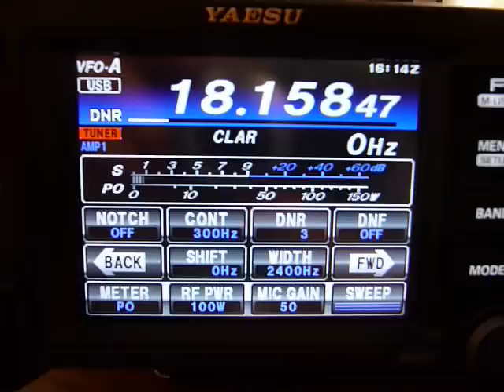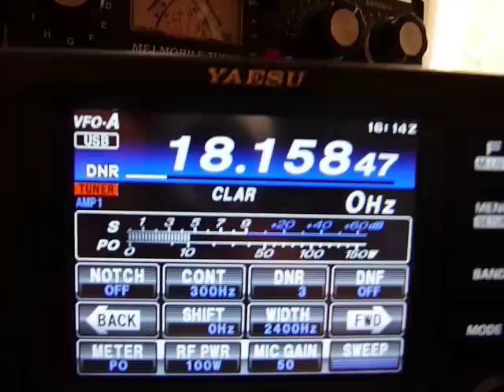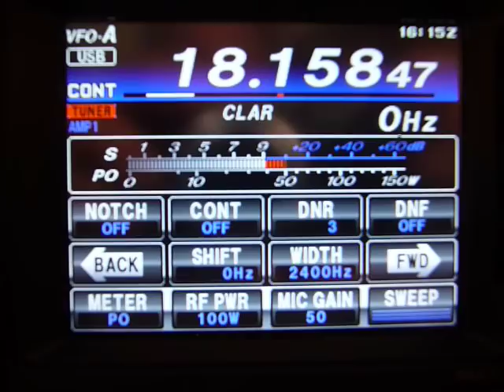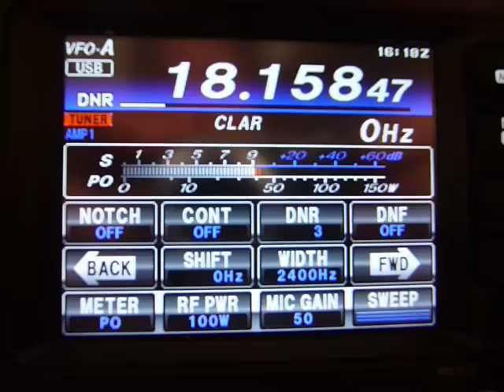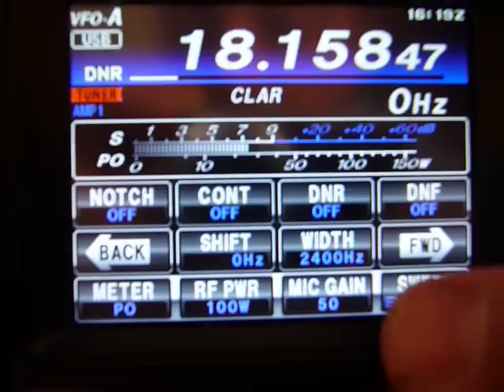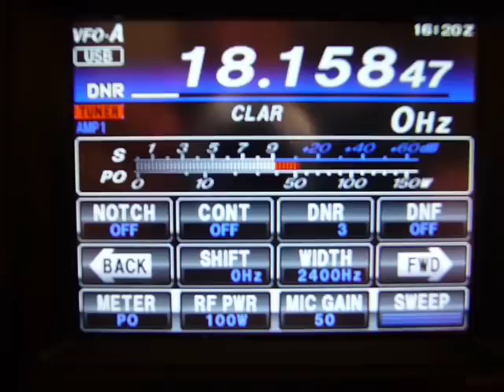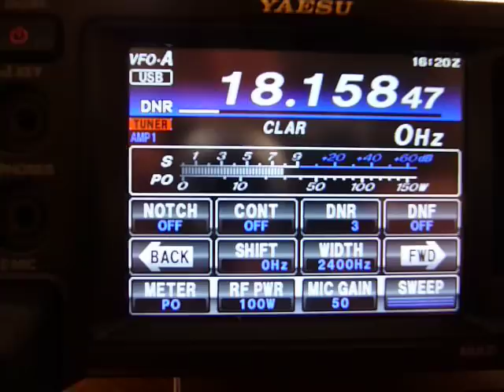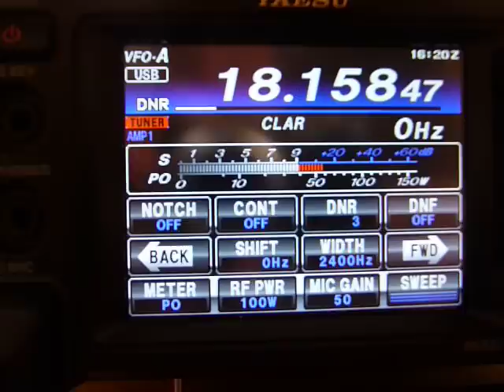I0KQB qso with SP9KR - 2015 April 23rd - testing the Yaesu ft 991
10th qso with the Ft 991 by Yaesu . Incredible performances in reception , using the internal  DNR .